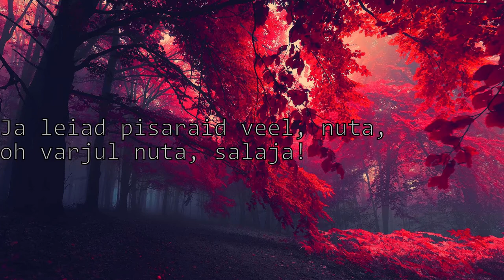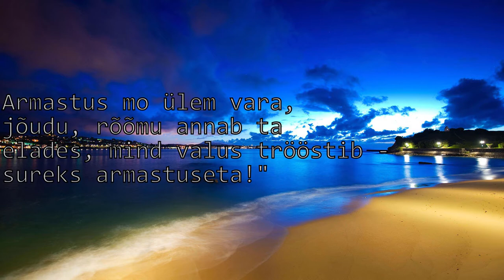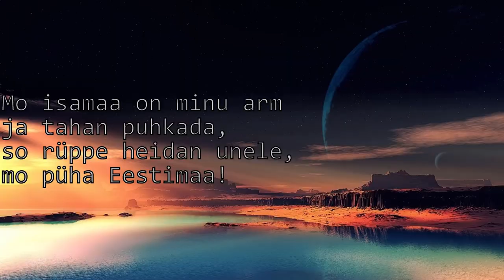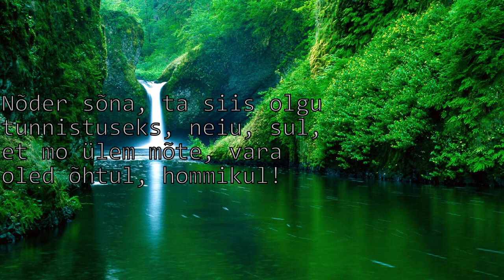Tekstikava Lydia Koidula